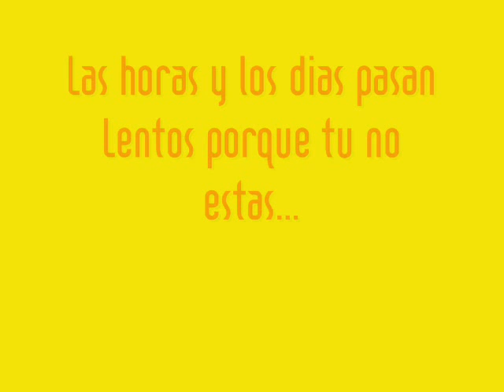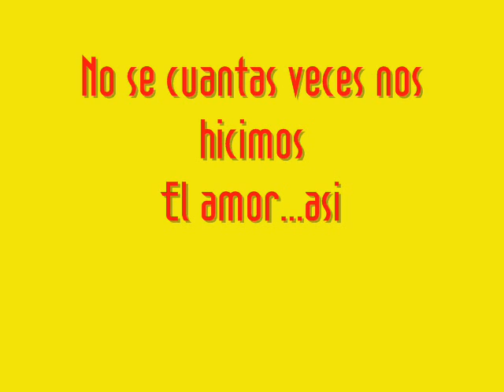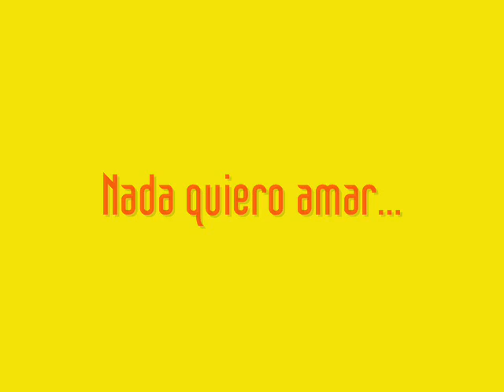LosIracundos_TuLugarMiLugar_con LETRA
Sonido Remasterizado en Sistema Quadrafonico
Voz: EDUARDO FRANCO (QEPD)
Cancion: "Tu Lugar, Mi Lugar"
Exito de LOS IRACUNDOS (URUGUAY)